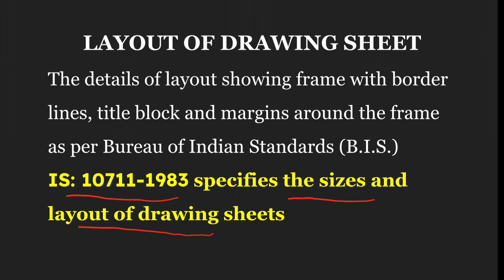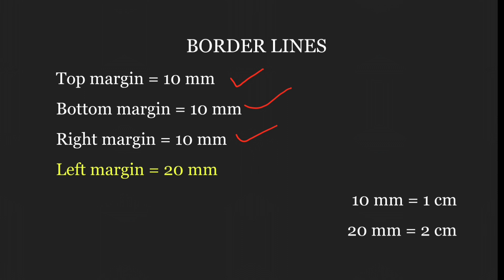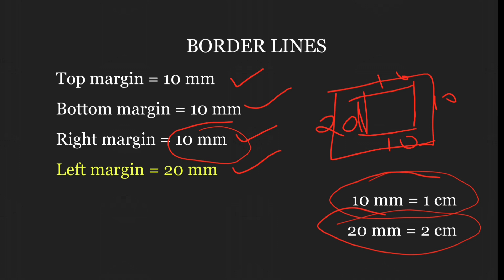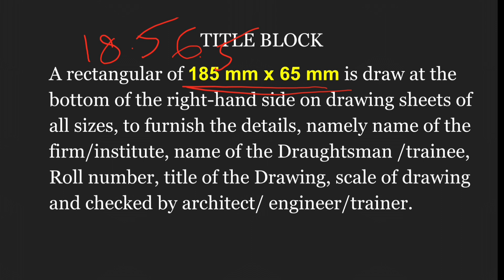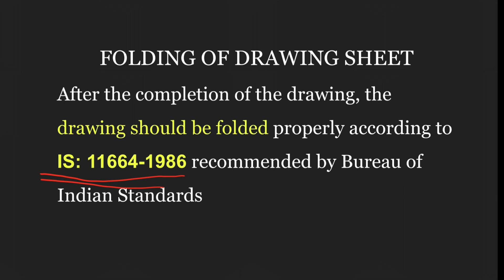NIMI BASED CLASS FOR CIVIL KERALA PSC EXAMS ITI LEVEL DRAUGHTSMAN CIVIL ENGINEERING DRAWING PART 5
ITI draughtsman civil Nimi text based classes for iti level kerala psc exams draughtsman civil Engineering drawing
layout of drawing sheet
Title block